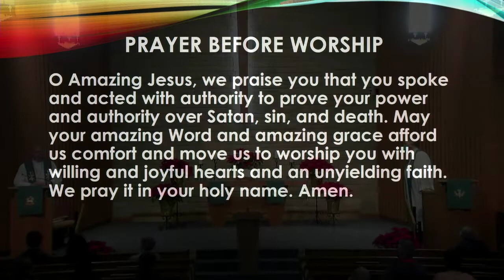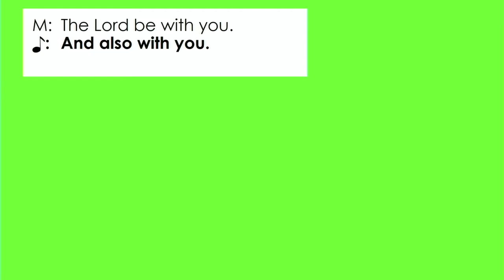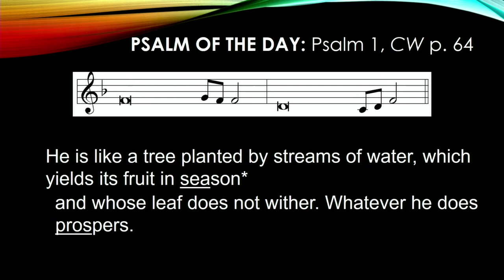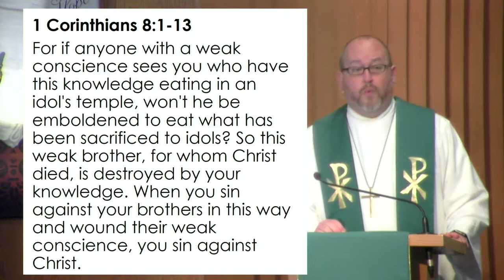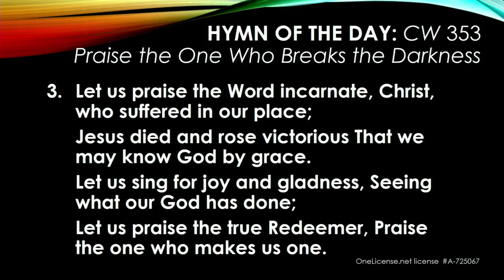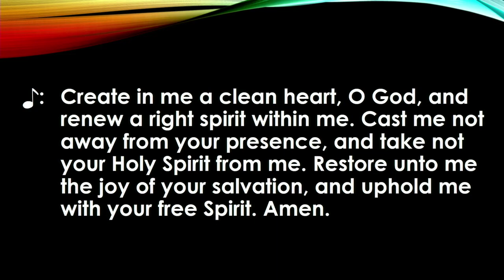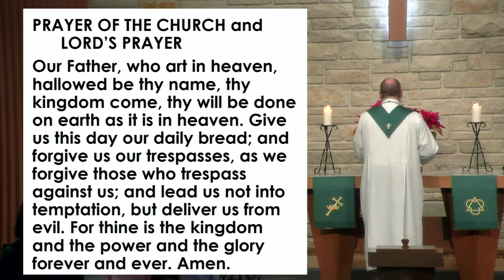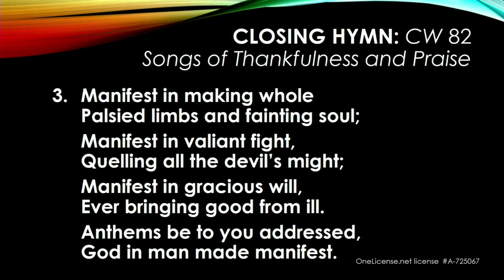January 31, 2021 - Fourth Sunday after Epiphany - St. John's Lutheran Church, New Ulm, MN